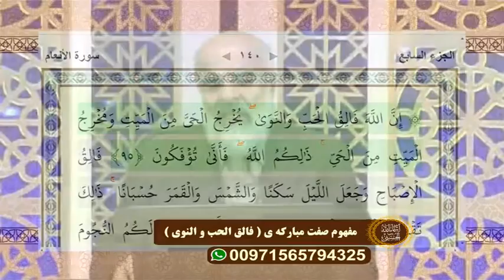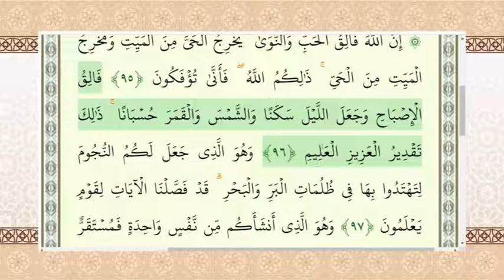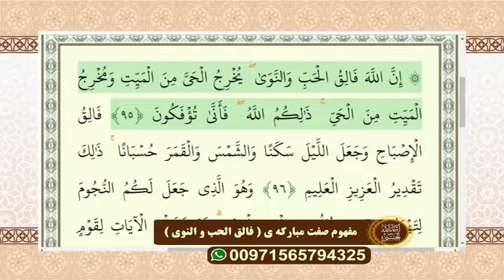مفهوم صفت مبارکه ی ( فالق الحب و النوی )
دکتر سید حبیب الله ضیایی - اسماءالحسنی - شبکه جهانی نور - چهارشنبه، ۴ خرداد ۱۴۰۱

فرکانس: 12073 عمودی ( V )

شماره واتساپ شبکه جهانی نور